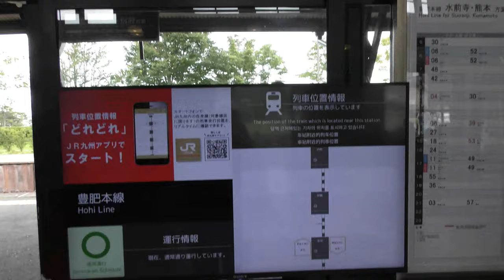JR阿蘇駅：豊肥本線全線開通！特急あそ、キハ200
【撮影機材】
Panasonic 4K VZX990M 64GB HC-VZX990M-W
4K ビデオカメラ VZX992M

Everyday Update!